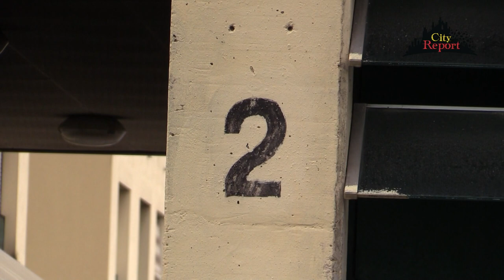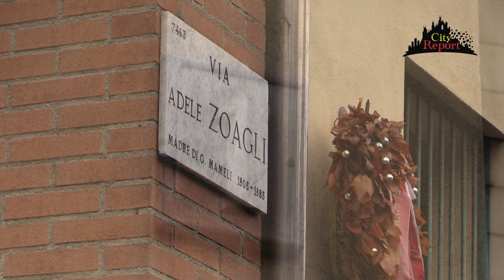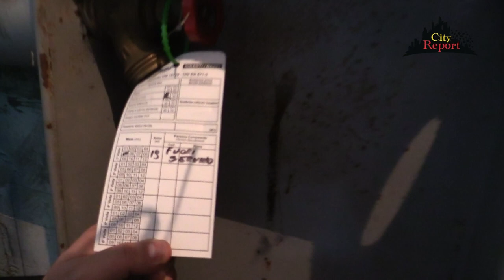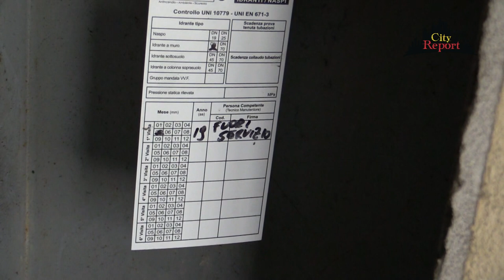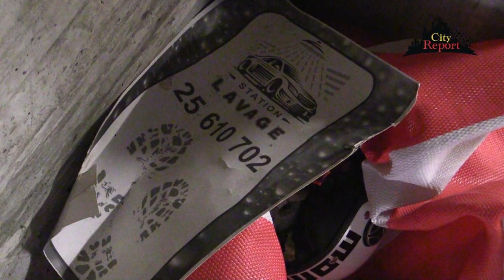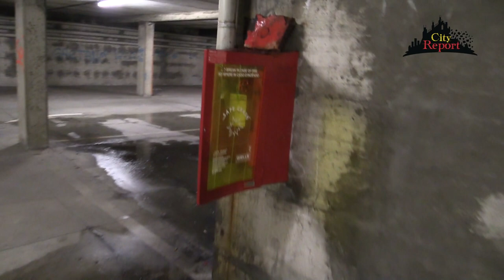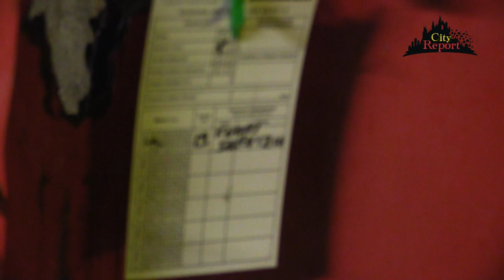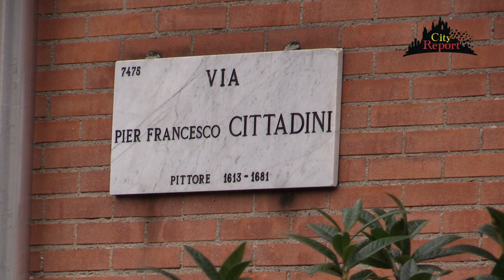+++ ACQUA - FUOCO E DEGRADO +++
Visitiamo questa settimana le casepopolari mmcase di Via Cittadini 2 e Via Zoagli 1 nel municipio8 .
Torniamo a visionare la situazione a mesi dal nostro precedente intervento , e purtroppo sembra proprio che
il tempo si sia fermato al peggio...
CORTILE
La pavimentazione del cortile irregolare forma avvalli e pozze d 'acqua ( scoli non funzionanti??? ) inoltre non isola dalle pioggie il piano sotterraneo ,  impermeabilizzazione ko ??? .
Locale Box
I ricoveri auto risultano sempre più danneggiati dalle infiltrazioni , sono ben visibili le crepe , l' umidità e le muffe in gran numero , abbiamo registrato addirittura delle stalattiti !
Ma non è tutto , la questione igiene ( spazzatura e pulizia ) e ai minimi termini e alcuni punti sono delle vere discariche .
Queste situazioni fanno sì che l' immenso spazio sia per lo più vuoto , nessuno vuole rovinare il suo mezzo e per lo più pagando il fitto !
Questione sicurezza : porte tagliafuoco estintori fuorilegge danneggiati mancati o non funzionanti 🤔 e lo avevamo già segnalato !
Abbiamo trovato addirittura porte tagliafuoco piene di ruggine e appoggiate contro il muro😱 però c'è il cartello ⚠️ fuori servizio ⚠️ ed i nidi degli uccelli che fanno tanto green gretathunberg 😵
CANTINE
Altri problemi poi si hanno nelle cantine , molte porte sono scardinate o aperte e gli spazi sono riempiti di refurtiva o immondizia di ogni genere .
ATRIO ACCESSO AI PIANI
I corridoi che portano agli ascensori presentano numerosi pannelli del soffitto mancanti e la pittura delle pareti e sporca rovinata e indecente  .
Concludiamo il percorso verificando che alcuni corridoi negli spazi comuni sono stati abusivamente chiusi con dei cancelletti "artigianali " 🤔 chi ha dato i permessi ?
Presenza poi immancabile nel cortile e in altri spazi comuni la presenza di bicisharing cannibalizzati , moto e scoteer di provenienza furtiva , alcune senza targa e con pezzi asportati ...
E per finire rimane ancora aperta la questione antenne 5g piazzate sulla testa dei residenti e per cui attendiamo risposte sulla sicurezza ( onde elettromagnetiche ) .
Grazie a Pino e ai cittadini che ci hanno accompagnato 👍🏻
Ringraziamo inoltre Stefano Pavesi  ( Lega ) per la partecipazione telefonica .
Andiamo Avanti !